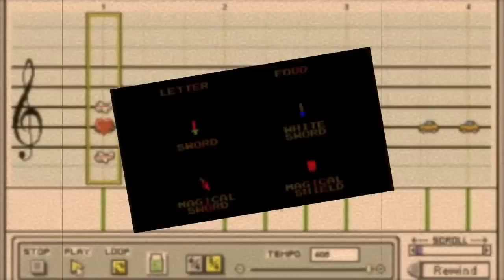Brentalfloss: Zelda... WITH LYRICS? ~HD~ (Legendado)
Mais uma grande música do Brentalfloss. Se deleitem.

Você conhece esta música?
Bem, duh!
Por quê?
Porque é a porra da música do Legend of Zelda!
Eu sou um homem velho e esta caverna é a minha casa
Tome isto, é perigoso ir sozinho
A sua jornada, é através de uma terra perigosa
Você segura na sua mão
Uma espada que atira raios laser!
Você não vai se sentir como um homem
Vestido como o Peter Pan.
Em busca dos seus sonhos!
Dos seus sonhos
De seus sonhos
Fleemy geemy deemy
Vá Link!
Daqui para lá encontrará
O covil de Ganon
Vamos lá é o seu destino!
Tenha confiança herói
Mas se você está apavorado
Compre o meu guia estratégico
14 dólares, vem com nota fiscal
Aqui vamos nós agora
Zelda é impotente e perturbada
Mas ela é bem gostosa
Então vá depressa!
Então vá se aventurando
Ache a Triforce!
E use sua força!
E talvez ela vai tocar o seu "wang"
Tocar seu "wang"
Tocar seu "thang"
Rang-a-dang-a-lang
Vá Link!
Se torne um homem!
E Procure o Ganon!
Invada a sua caverna!
Enfie nele a sua lâmina
E salve a dama
Que não pode ter...
Definidos!
Woh-oh-oh-oh-oh
É perigoso ir sozinho...
Tome isto!